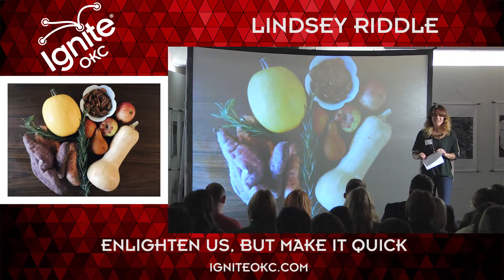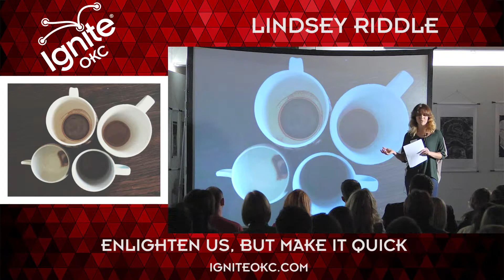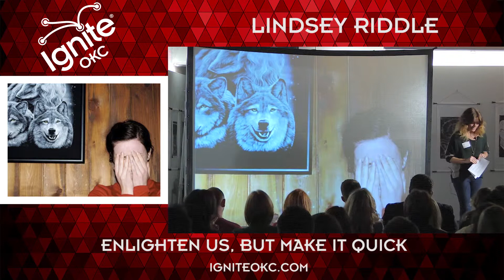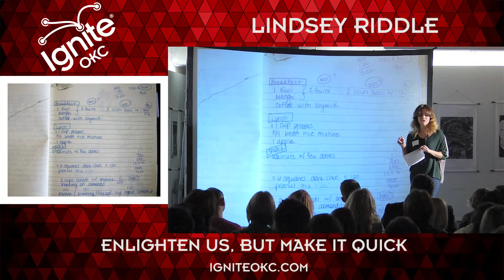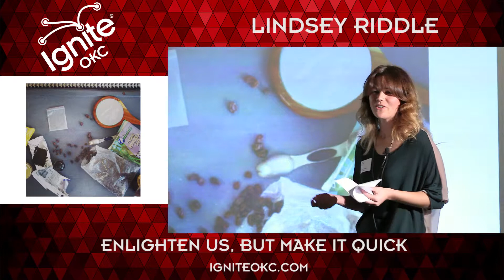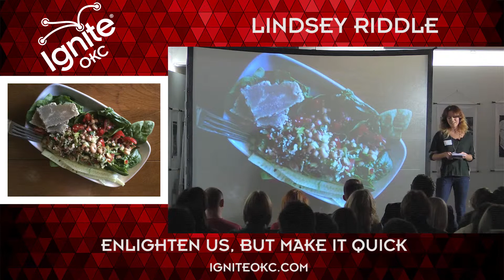IgniteOKC 7 - Lindsey Riddle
"Functional Food Journaling: Change Your Taste . . . In Everything"

Video production and post donated by Critical Mass Productions on Historic Film Row in OKC.